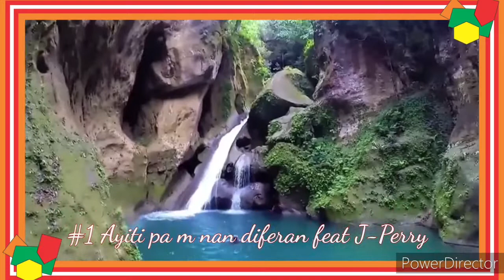Karyè Baky Popilè nan 5 mizik